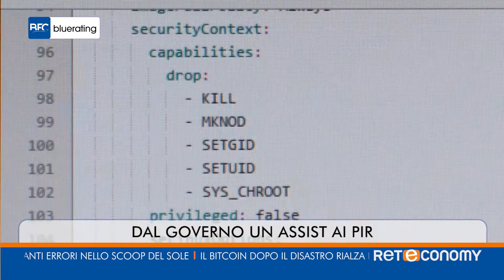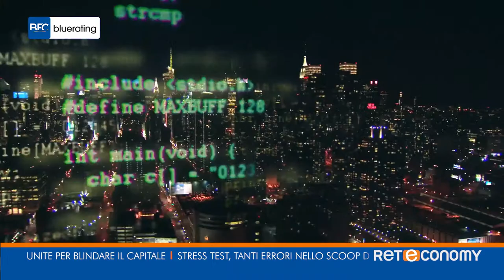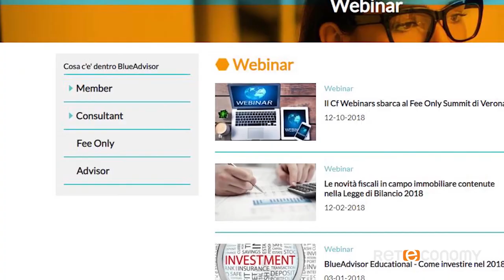Bluerating News del 21 dicembre 2018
Manovra, il giorno della fiducia
Dal governo un assist ai pir
Ubi, forze unite per blindare il capitale
Stress test, tanti errori nello scoop del sole
Il bitcoin dopo il disastro rialza la testa
Consulentia19: gli appuntamenti targati anasf